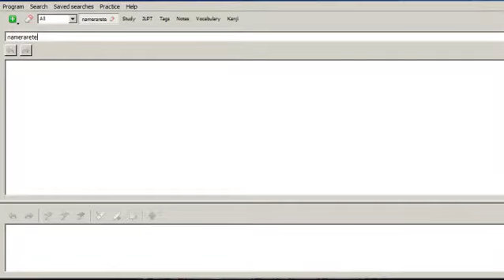Let's play in japanese: REWRITE - 40 - Trolled hard